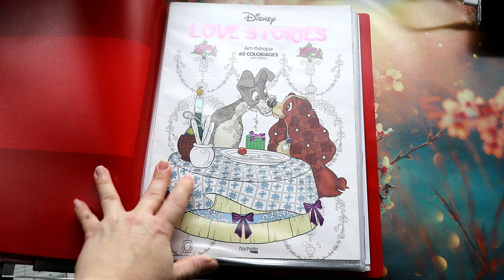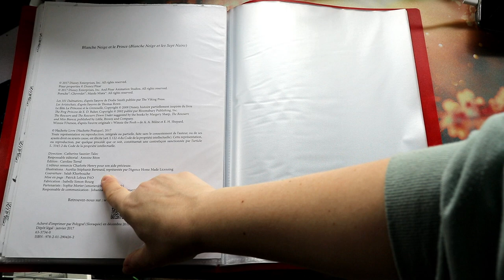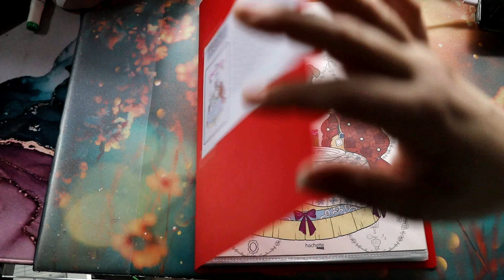Présentation Bloc Love stories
Je vous retrouve aujourd'hui pour vous présenter un des livres de ma collection à rallonge ... Le Bloc Love Stories

             ʕ•̫͡•ʕ•̫͡•ʔ•̫͡•ʔ•̫͡•ʕ•̫͡•ʔ•̫͡•ʕ•̫͡•ʕ•̫͡•ʔ•̫͡•ʔ•̫͡•ʕ•̫͡•ʔ•̫͡•ʔ

Vinted : vbanb

Mes basiques :

Craies aquarellables  : pas dispo en ce moment

Valérie 😘